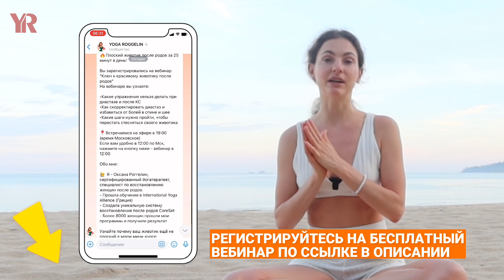Какими упражнениями можно УБРАТЬ БОКА?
Какими упражнениями можно УБРАТЬ БОКА?👉Зарегистрируйтесь на бесплатный закрытый МК «Ключ к красивому животику после родов» и получите подарок- Гайд «7 причин, которые не дают иметь тонкую талию»

Добрый день, меня зовут Оксана Роггелин, я йогатерапевт, основатель школы "Йога Роггелин" для женщин после родов, для детей, для всех, кто хочет иметь красивое, стройное, здоровое тело. Сегодня я покажу упражнения, которыми можно убрать бока, которые помогут улучшить кровообращение в этой области, помогут разогнать лимфу и снять отек. От этого бока будут уходить быстрее. Но, чтобы бока ушли нужна конечно же система, и в основном здесь влияет ваше питание. Вам нужно его пересмотреть. Если вы хотите узнать, каким должно быть питание, какими должны быть упражнения, чтобы гарантированно точно получить красивый животик и убрать бока, то регистрируйтесь на мой бесплатный вебинар, я расскажу, что нужно делать. Вы получите пошаговый план действий.
Начнем практику с настроя, сядьте ровно в позе Сидхасана(левая пяточка к себе, правая нога свободна).  Я берусь за коленки и вытягиваю себя от копчика до макушки. Создаю вытяжение, чтобы почувствовать вытянутый позвоночный столб, немного даже ребрами двигаю влево вправо, вытягиваюсь вверх. Вдох плечи вверх, выдох плечи вниз. Прикройте глаза на пол минуточки, почувствуйте свое тело, свое намерение позаниматься сегодня. Полностью расслабьте мышцы лица, мышцы тела, которые не нужны для поддержания позы. Со вдохом открывайте глаза.
Садимся на колени, руки поднимаем вверх. Тянемся вверх за руками. Сейчас мы будем выполнять упражнения, которые воздействуют целенаправленно на область боков, будем улучшать кровообращение, будем разгонять здесь все процессы, все отеки, как бы бить в точку. Но помните, что «обрезать» бока невозможно! Это комплекс мер, который поможет вам похудеть и жировые отложения уйдут со всего тела.
Начинаем!
3:05 Вытягиваемся вверх, таз идет вниз, кладем его на коврик. В это время вытягиваемся вбок на вдохе, с выдохом подтягиваем мышцы тазового дна и ягодицы, поднимаемся вверх.
6:15 Поза Воин 2
10:54 Поза Ребенка

Напишите, пожалуйста, в комментариях, почувствовали ли вы воздействие на область талии? Смотрите другие мои видео по ссылочкам, увидимся совсем скоро.

🔥 Еще больше практик для красоты тела и здоровья в закрытом клубе. Присоединяйтесь по ссылке